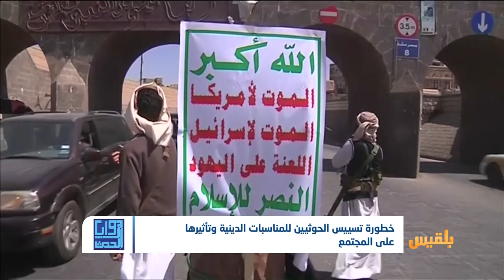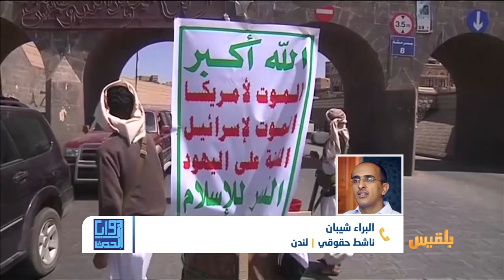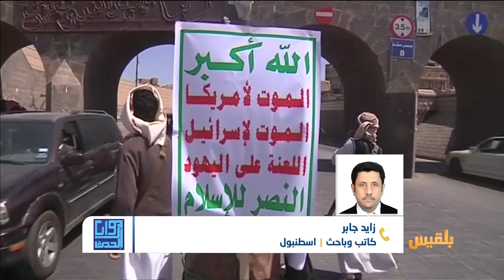زوايا الحدث | خطورة تسييس الحوثيين للمناسبات الدينية وتأثيره على المجتمع | تقديم: وجيه السمان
قالت مصادر محلية إن مليشيا الحوثي شنت حملة اعتقالات بحق المواطنين في صنعاء على خلفية الاحتفال بعيد الفطر.
وأوضحت المصادر لقناة بلقيس أن المليشيا اعتقلت المواطنين الذين يرتدون الملابس الجديدة، وأغلقت المطاعم التي فتحت أبوابها صباح اليوم.
وأضافت أن الحوثيين نشروا عربات عسكرية في عدد من مساجد صنعاء، تحسبا لإقامة شعائر صلاة العيد.
يأتي هذا بالتزامن مع إعلان المليشيا أن اليوم الثلاثاء هو المتمم لشهر رمضان...